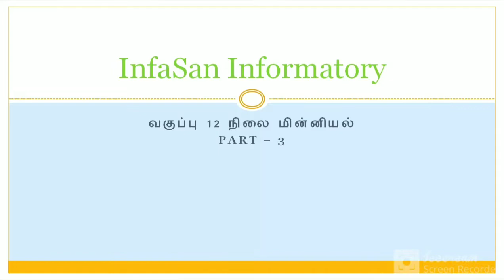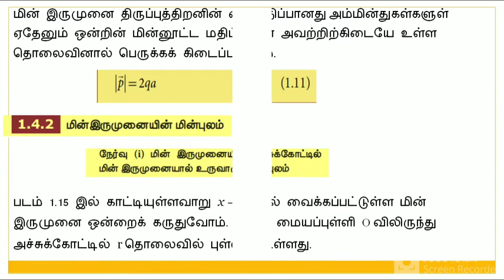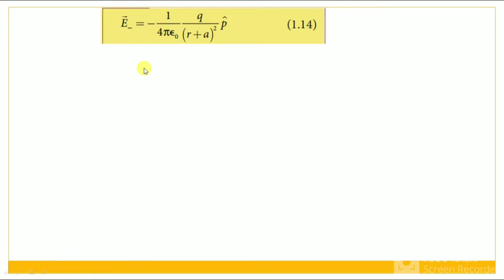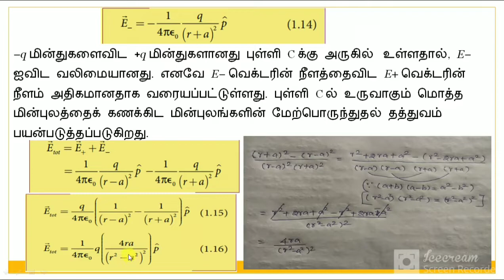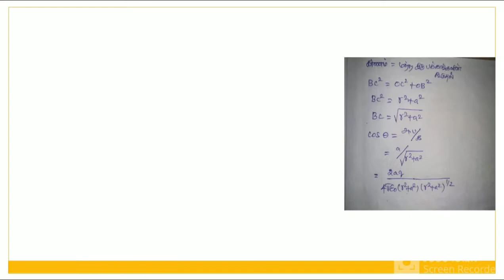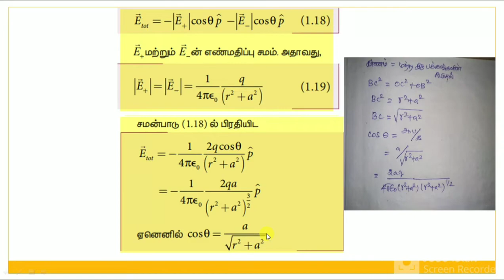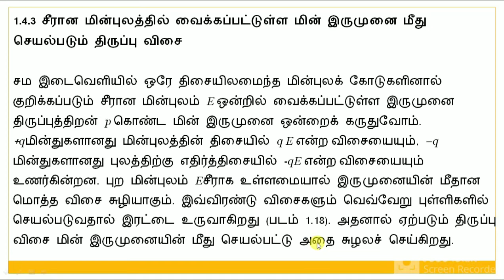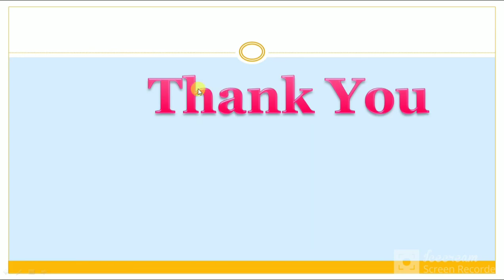12th std அலகு -1 நிலை மின்னியல் # Electrostatics part -3#